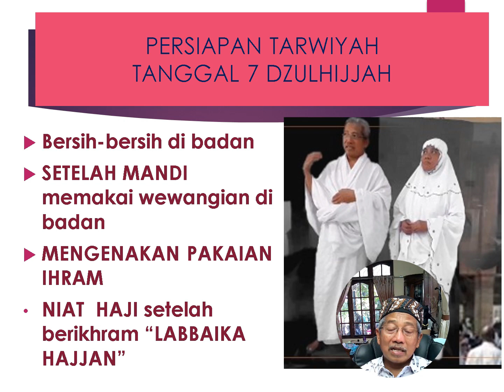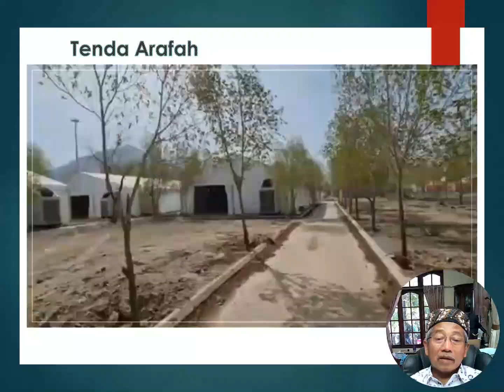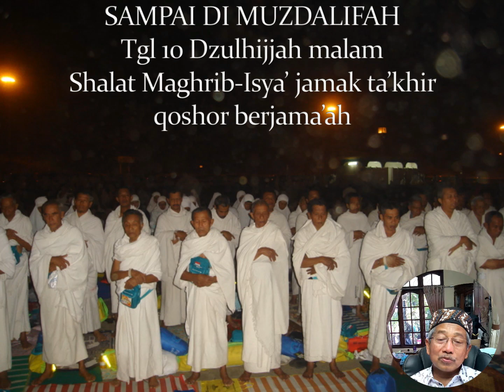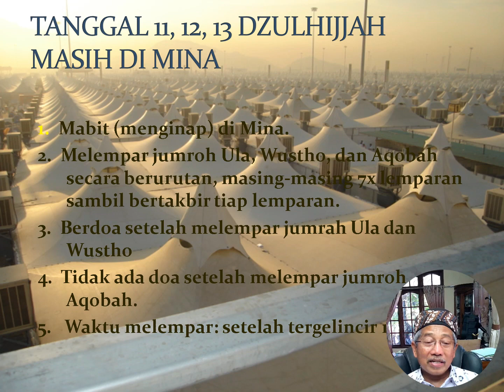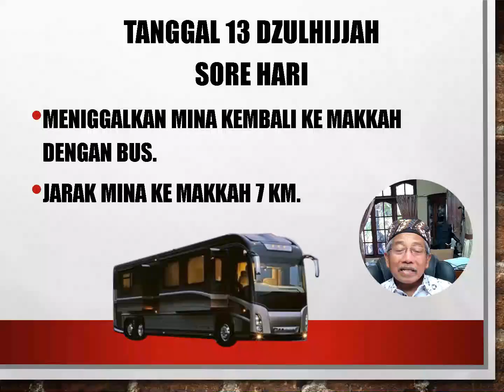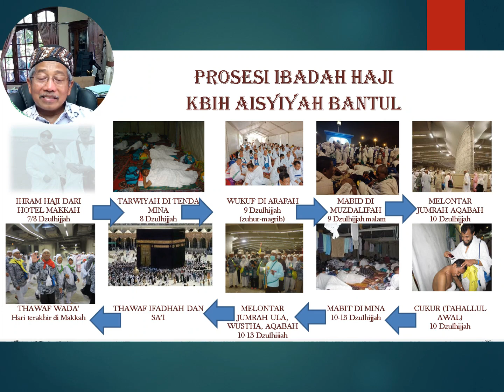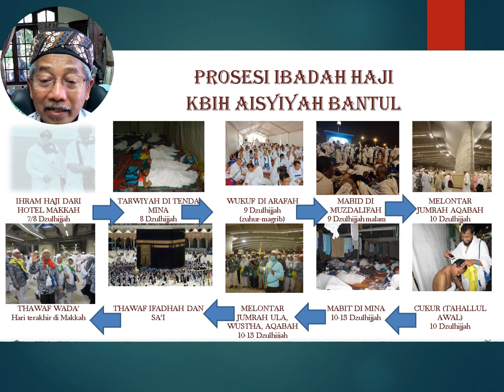Cara Ibadah Haji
Video Tutorial Prosesi Ibadah Haji